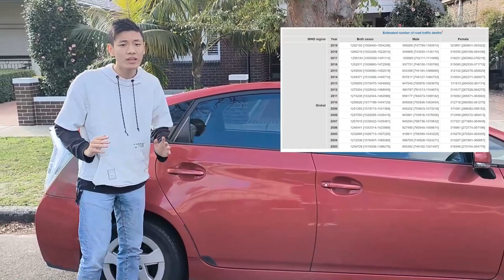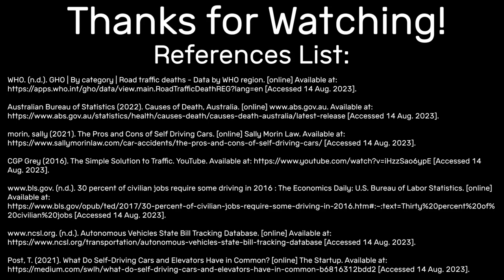autonomousv.prproj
Done as part of UNSW CODE1210 (Computational Design Theory 2) 23T2 Assignment 3

15/08/2023